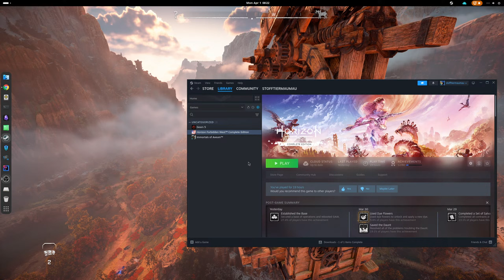Horizon Forbidden West PC Linux Performance (No Commentary; AMD Radeon 7900 XT)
This is uncommented, unscripted gameplay footage of Horizon Forbidden West running on Linux. Mangohud is enabled to showcase the performance of the game.

The resolution is 2560x1440 at 144Hz, and the graphics preset is Very High with Shadows and Level of Detail set to High.

You can find benchmark numbers in my blog post

(I cannot include full links in video descriptions because YouTube wants to verify my identity first.)

System Specs:
Ryzen 7600
32GB RAM DDR6000
XFX Radeon 7900XT Black Edition

Operating System Specs:
Fedora 39
Kernel 6.7.x
Gnome Shell on Wayland